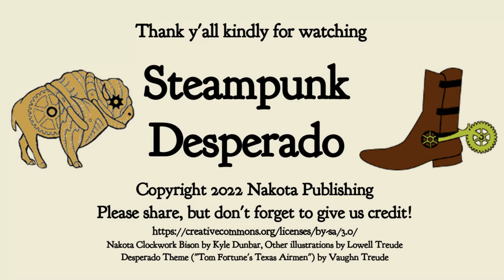Cherie Priest and the Clockwork Century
Works of Cherie Priest
One of the first notable female steampunk authors, Priest’s works give the genre a uniquely American flavor.

Shameless Self-Promotion: